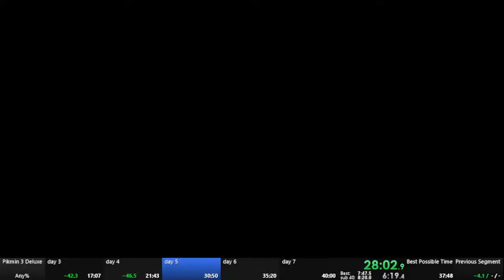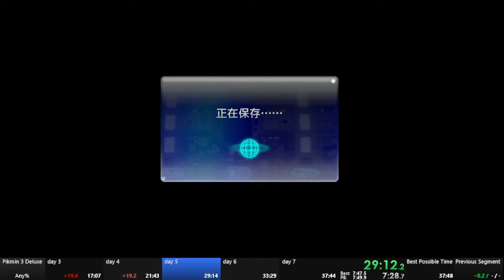7:30 day 5 any%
almost pbed with it. this made a 36 sob